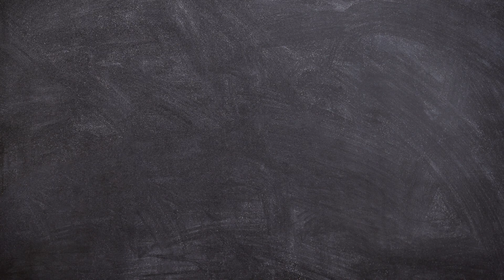All About Ladybugs News and Facts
Everyone loves Ladybugs or Ladybirds as some call them. Would you like to find out more about these cute little insects.